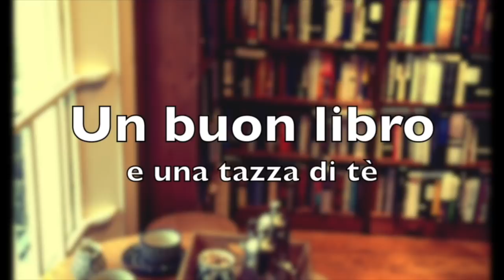Libri ricevuti per Natale!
Libri citati:

- La vacanza ideale (Claire Douglas)

- So che un giorno tornerai (Luca Bianchini)

- Eleanor Oliphant sta benissimo (Gail Honeyman)

- Nelle tue mani (Gabriel Katz)

- Donne che non perdonano (Camilla Läckberg)

- Gli squali (Giacomo Mazzariol)

- Buonanotte a te (Roberto Emanuelli)